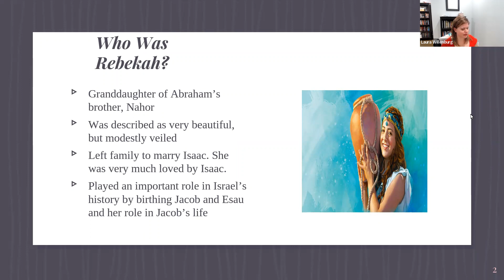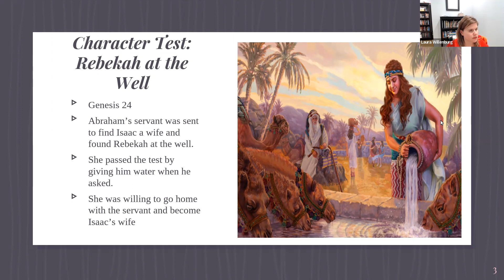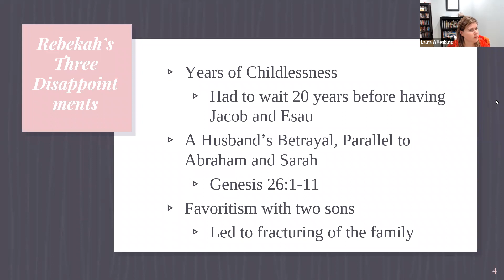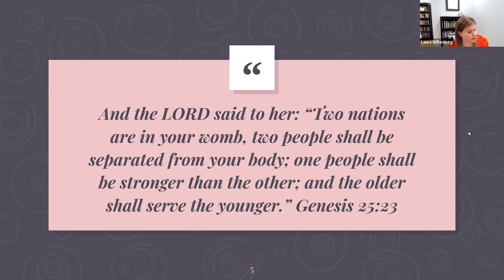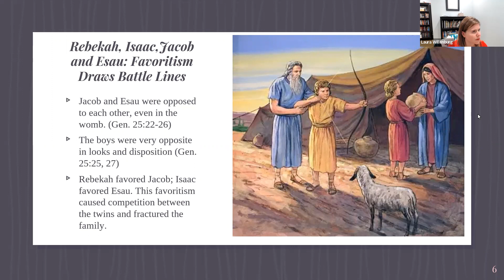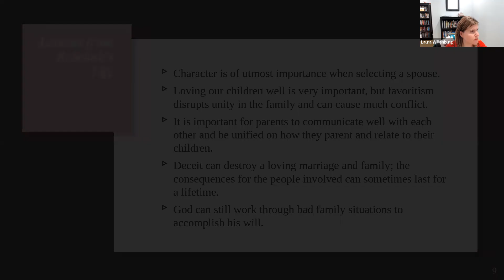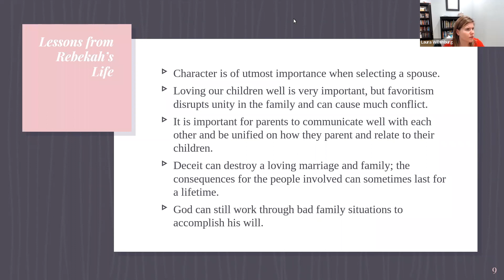Women of the Bible: Rebekah